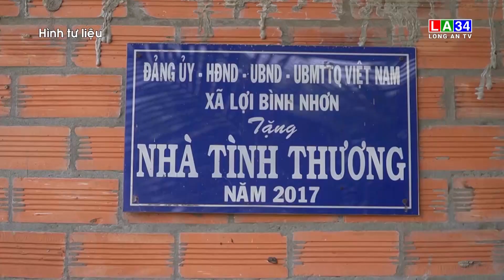Nỗ lực thực hiện công tác chăm lo nạn nhân chất độc da cam/dioxin | LONG AN TV